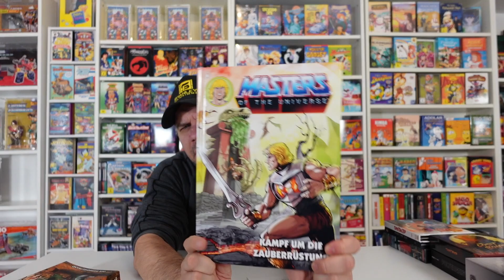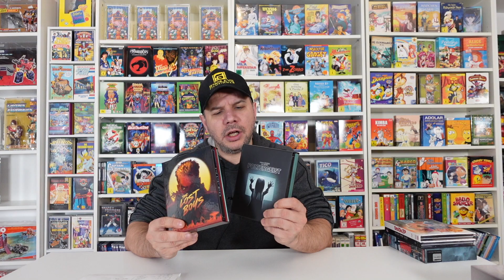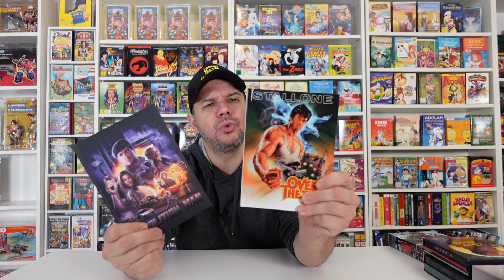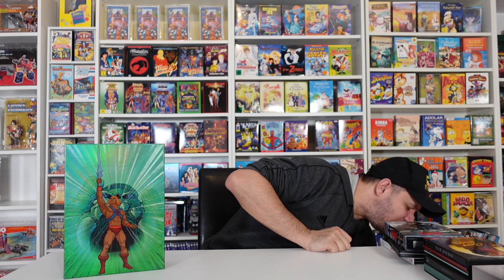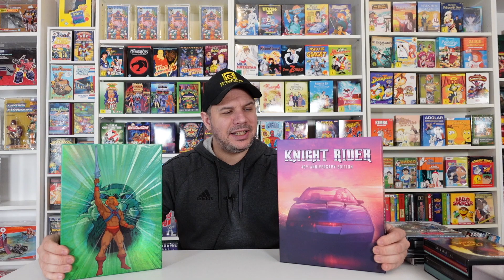TOPs & FLOPs 2022! Das fand ich GUT / das fand ich SCHLECHT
Alle Toys,Serien, Filme und Editionen sind von mir selbst bezahlt worden und ich erhalte keinerlei Gegenleistungen von Dritten für Produkte oder Marken die in meinen Videos zu sehen sind, ich zeige die Editionen weil sie mir gefallen und ich mache keinerlei Werbung für irgendeine Firme oder für ein Produkt!

Wer Material von mir benutzen möchte fragt mich bitte vorher